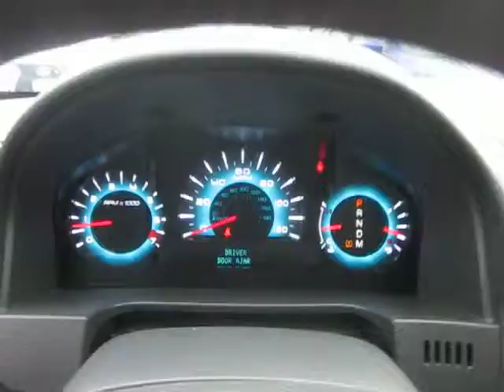2011 Ford Fusion, Ingot Silver - STOCK# 15-1230A - Walk around